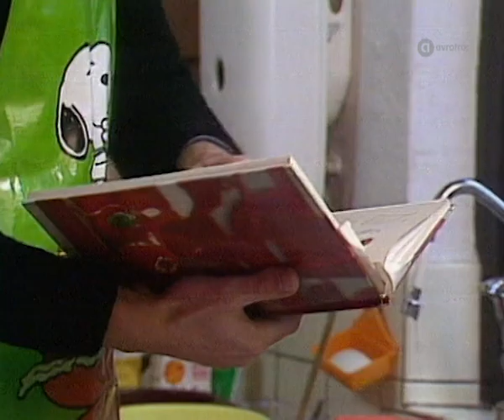Ad Visser - Oliebollen bakken • TopPop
'Oliebollen bakken' (baking deep-fried raisin buns) at New Years Eve is a Dutch tradition.
In this video former Toppop presenter Ad Visser is trying his best to perform this skills at baking.

AVROTROS Broadcasting
1200 JA Hilversum
The Netherlands